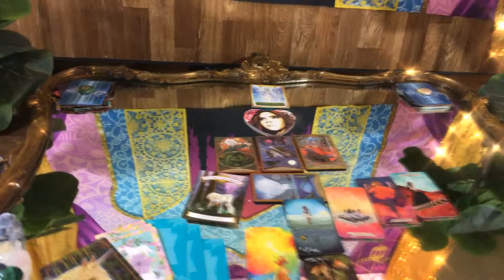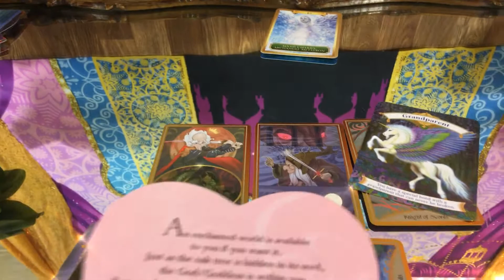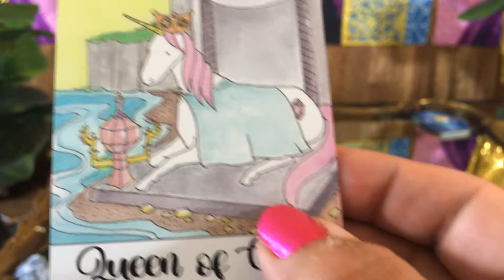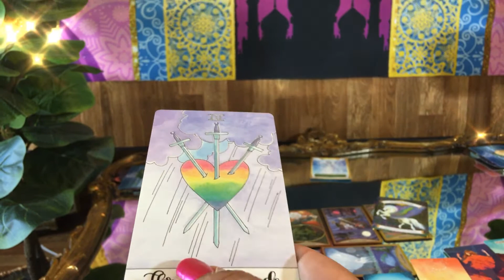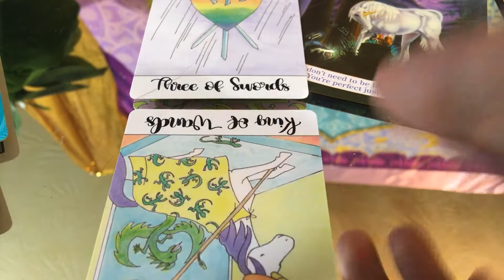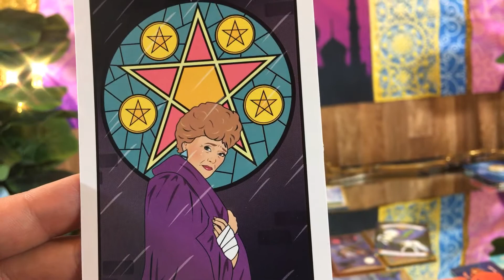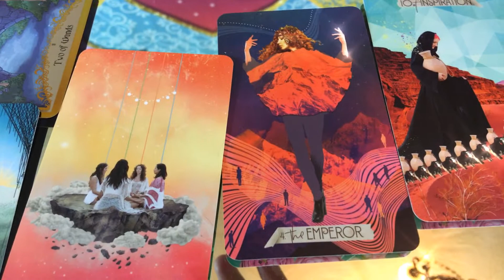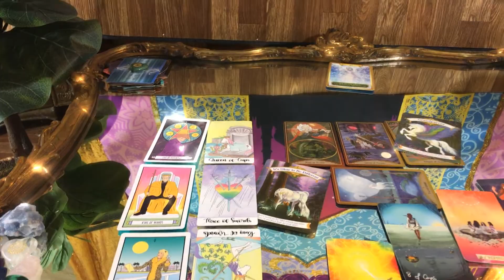🏆BONUS🏆 LOVER FROM THE PAST What YOU NEED To Hear Right Now!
Thank you Patrons for supporting my channel and my dreams. I am working really hard on developing my psychic abilities. I have many spirits around me trying to come through. Because of you I can grow and open myself up more. Lets Unlock these doorways together.
♑ Capricorn What YOU NEED To Hear Right Now! 🧞 JUNE 2020 🧞‍♀️ [PICK A CARD TAROT]

✨✨🔮 I AM ORGANIZING ALL OF THESE LIVE STREAMS INTO A PLAYLIST TO MAKE IT MORE CONVENT TO NAVIGATE TO YOUR PILE.🔮✨✨

IN THIS LIVE STREAM I AM UNLOCKING DOORWAYS  BONUS TO PILE 3 AND
🔮Connecting with ✨ INNER CHILD ✨ using CRYSTAL UNICORN TAROT AND MAGICAL UNICORNS ORACLE CARDS by DOREEN VIRTUE
🔮Connecting with ✨ ANCESTORS ✨ using the GOLDEN GIRL TAROT
🔮Connecting with ✨ Spirit Guides ✨ using ENERGY ORACLE
🔮Connecting with ✨ Higher Self ✨ Using LAST UNICORN TAROT
🔮Connecting with ✨ Thoth and Hemes ✨ using LIGHT SEER'S TAROT
🔮Connecting with ✨ Goddess Durga , Green Tara , Aphrodite ✨ using MUSE TAROT
🔮Connecting with ✨ Heart ✨ using Heart and Soul Oracle

Capricorn June Pick a Card Tarot Reading Love Psychic Reading What I need To Know Right Now!

Welcome my perfect reflections. Hi everybody ! Today’s pick a card reading is for the zodiac sign of Capricorn in June. This is a timeless 3 pile pick a card spread for the month of June. I use 6 Decks! Enjoy ❤️ Thank you for supporting my channel.  The Tarot Goddess Serephina Saffi
Thank you Stargirl the practical witch for teaching me so much along my journey.

🔮In the extended videos I read 6 bonus cards.
If You believe in me support my dream. Help me to be able to bring these readings to you. I ask for a monthly donation to keep me on air.
Level 1 ✨✨ Surface Reflections. Access to Crystal clear shuffling and picking cards. Without any clutter on the screen. High Quality footage. 5 dollars per month.
Level 2 ✨✨ Self Reflections Access to Crystal Clear Pile 1, 2, and 3. 7 dollars a month.
Level 3 ✨✨ Deeper Reflections Access to Crystal Clear Bonus 1, 2, and 3 where we communicate with your inner child and your ancestors. We also reexamine Self Reflections and Surface Reflections. We get new messages from ancestors and spirit guides. 10 dollars a month.

✨Cards #1 Skip to

✨Cards #2 Skip to

✨Cards #3 Skip to

This is a traditional Romeny Spread. I discuss Career Tarot Reading, Love, Tarot reading, future perditions, general life tarot reading. YOUR TIME IS COMING! BEST YEAR EVER! Capricorn month ahead.
🔮 My Video about Capricorn June Pick a Card Tarot ! Relaxing video I made explaining life ✨

Capricorn I just finished Capricorn June Pick a Card Tarot Reading and it just uploaded. It is a choice between 5 piles or 5 outcomes. You choose your pile and skip to the portion on the video that you chose. I hop you enjoy. Capricorn year, tarot. This a psychic reading online.  A love psychic reading.